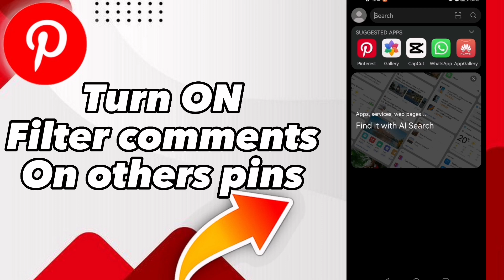How to Turn On Filter Comments on Others Pins on Pinterest